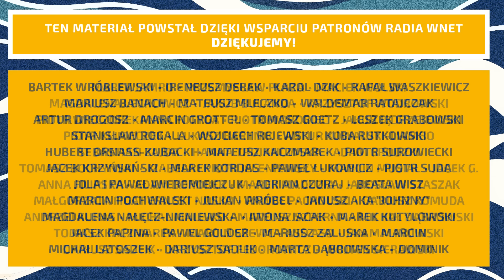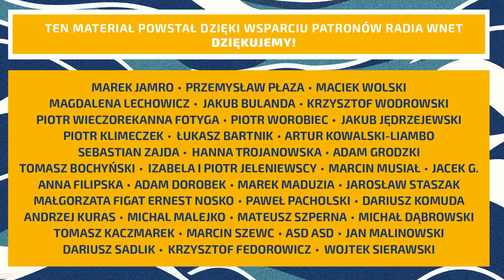Ardanowski: PiS się nie ozdrowi. Partia Kaczyńskiego rawdopodobnie nie chce już wygrać wyborów